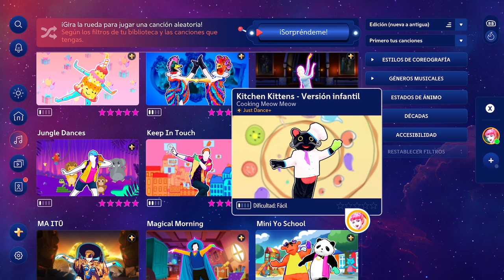Just Dance+: Cooking Meow Meow - Kitchen Kittens (MEGASTAR)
Logré hacer MEGASTAR en la canción Kitchen Kittens, por Cooking Meow Meow.

Ésta canción proviene del Modo Kids del Just Dance 2020, espero que les guste éste video si es así dale like, deja tu comentario y suscribete al canal para ver más videos de Just Dance.